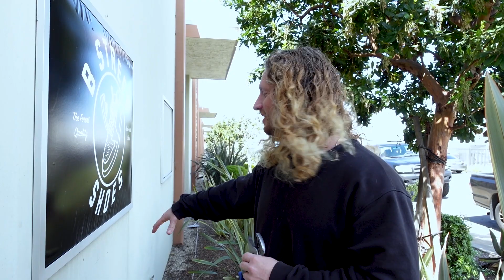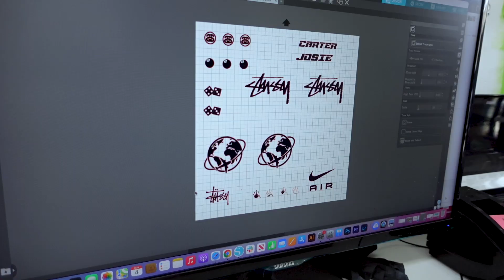CUSTOM 1 OF 1 "STÜSSY" NIKE DUNKS 🤯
For this video I took some all white Nike Dunks and turned them into a 1 of 1 "Stüssy" themed pair for my customer. I used a coffee dye to change the base color and I love the way they turned out. Enjoy!

Airbrush and Compressor used